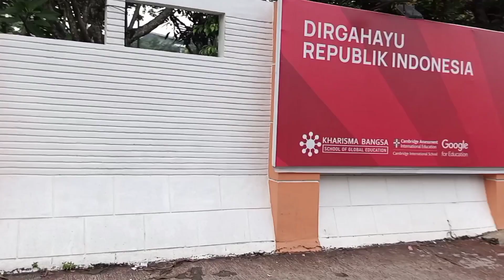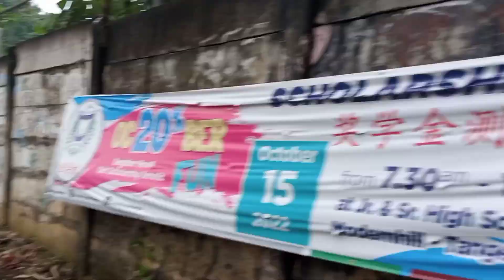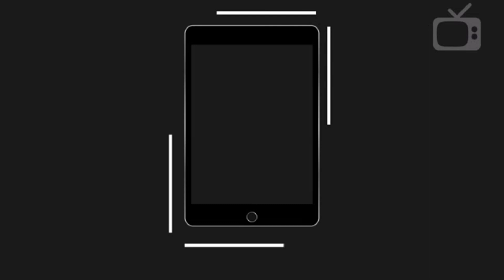Konvoi fun bike HUT kota Tangsel ke 14 sampai lokasi.Babeh naming sepuh onthel pcu ikut serta.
Konpoy fun bike hut kota Tangsel ke 14 sampai lokasi. sangat meriah dan di ikuti banyak dari club club sepeda. onthel pcu ikut serta.
Kurang dan lebihnya mohon maaf.
salam ONTHEL 🤗😎👍